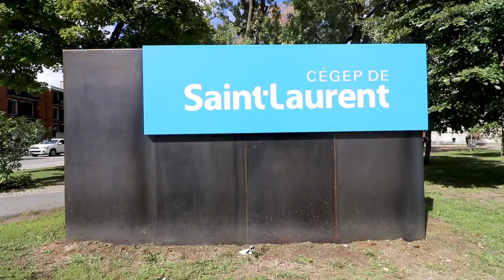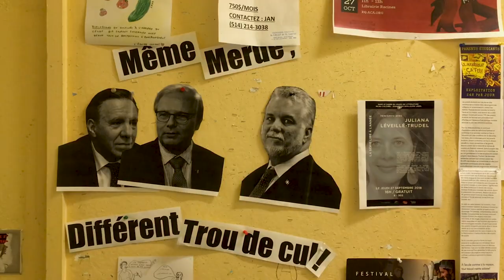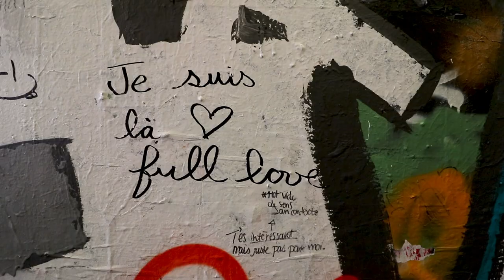Toilography visits Cégep de Saint-Laurent in Montreal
Dan from Toilography paid a visit to the Cégep de Saint-Laurent, a technical college in Montreal which has some of the best graffitied toilets in all of Canada. There’s 30-40 years worth of graffiti built up on these washroom walls.

Feel free to follow @toilography on social media!

FIlm & music by Dan Schaumann